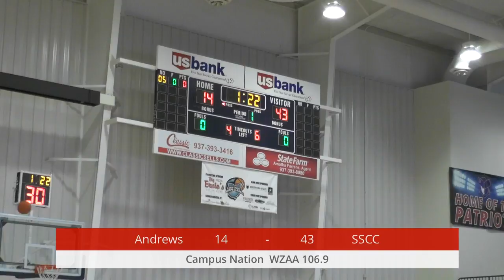Andrews @ Southern State 01-28-2018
FINAL: Andrews 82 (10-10) @ Southern State 48 (1-21)